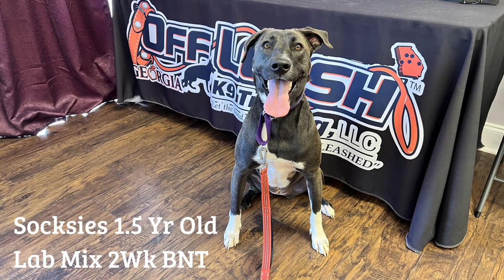Socksies | 1.5 Year Od Lab Mix | Off Leash Lab Mix Training, Georgia